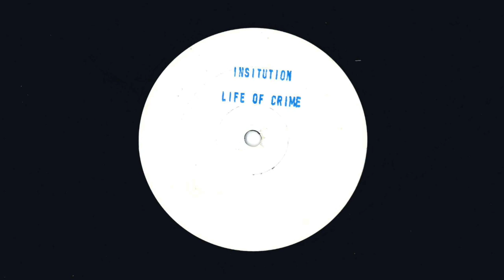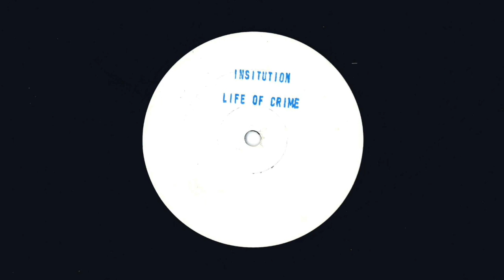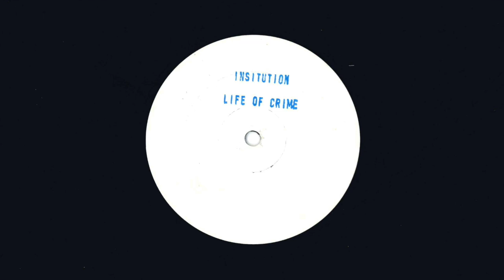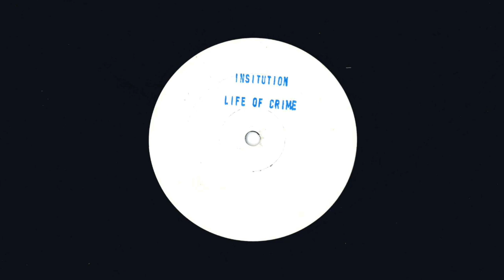Insitution - Life Of Crime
UK, 199?